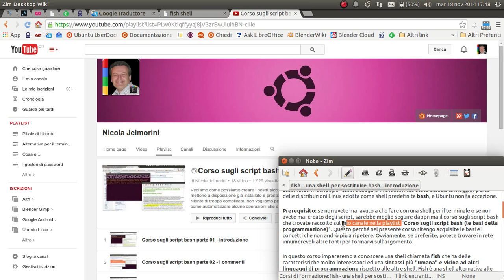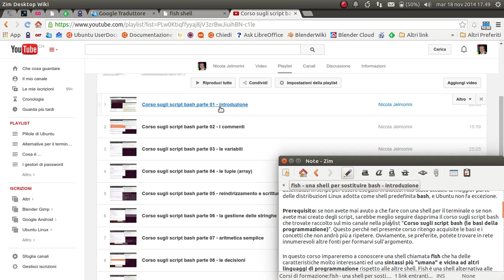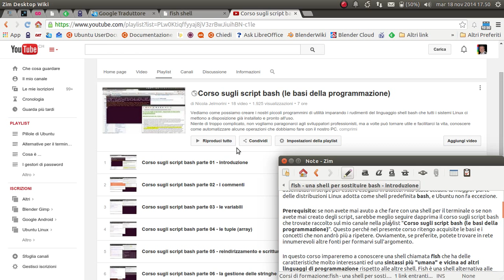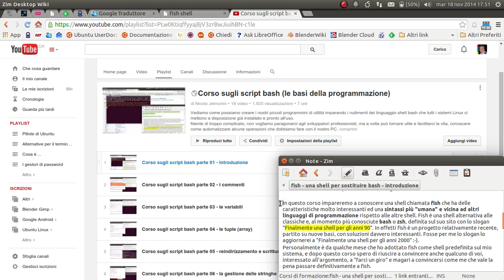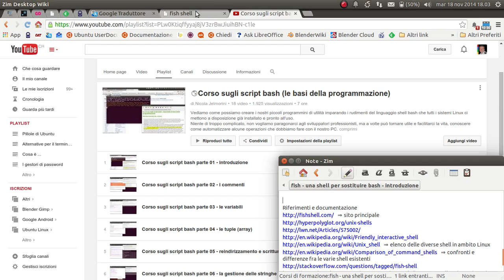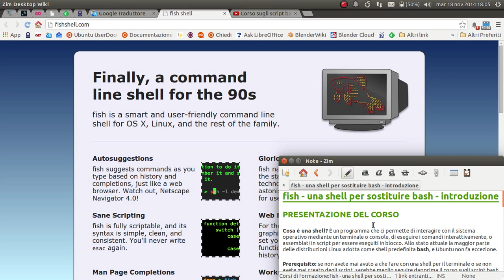fish - una shell per sostituire bash - introduzione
Cosa è una shell?
È un programma che ci permette di interagire con il sistema operativo mediante un terminale o console, di eseguire i comandi interattivamente, o assemblati in script per essere eseguiti in blocco. Allo stato attuale la maggior parte delle distribuzioni Linux adotta come shell predefinita bash, e Ubuntu non fa eccezione.

Prerequisito:
se non avete mai avuto a che fare con una shell per il terminale o se non avete mai creato degli script, sarebbe meglio seguire dapprima il corso sugli script bash che trovate sul mio canale nella playlist "Corso sugli script bash (le basi della programmazione)". Questo perché nel presente corso ritengo acquisite le basi e i concetti che non andrò più a ripetere. Ovviamente, se preferite, potete trovare in rete innumerevoli altre fonti per formarvi sull'argomento.

In questo corso impareremo a conoscere una shell chiamata "fish" che ha delle caratteristiche molto interessanti ed una sintassi più "umana" e vicina ad altri linguaggi di programmazione rispetto alle altre shell. Fish è una shell alternativa alle classiche e, al momento più conosciute bash o zsh, definita sul suo sito con lo slogan "Finalmente una shell per gli anni 90". In effetti fish è un progetto relativamente recente, partito su nuove basi, con soluzioni davvero interessanti. Fosse per me lo slogan lo aggiornerei a "Finalmente una shell per gli anni 2000" :-).
Personalmente è da qualche mese che ho adottato fish come shell predefinita sul mio sistema, e dopo questo corso spero di riuscire a convincere anche qualcuno di voi, interessato all'argomento, a "farci un giro" e magari a convincersi come me che vale la pena passare definitivamente a fish.

Scaletta:
parte1 - le caratteristiche principali e l'installazione
parte2 - la gestione delle variabili
parte3 - una panoramica della shell fish, particolarità e specificità
parte4 - la funzione, oggetto fondamentale
parte5 - particolarità d'utilizzo
parte6 - particolarità d'utilizzo (continuazione)
parte7 - traduzione di script creati originariamente in bash e confronto del codice
parte8 - creare dialoghi interattivi con il comando "dialog"
parte9 - come rendere fish la shell predefinita al posto di bash

md5sum: 7e41ffbc4c66f529674e1e52dc9dfcc8
sha256: 7e1995d3df688de8706813ebbb9011513b6f4175e8717ab936d6ff31fcdd8c69